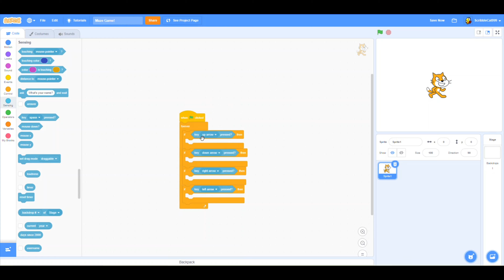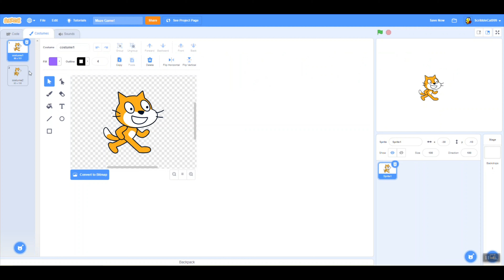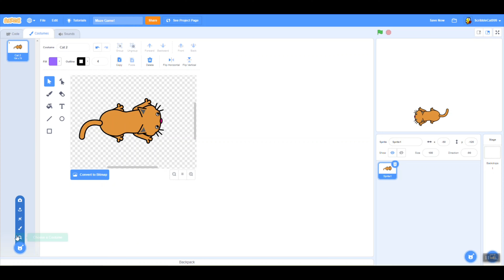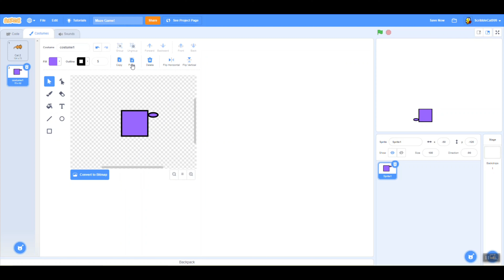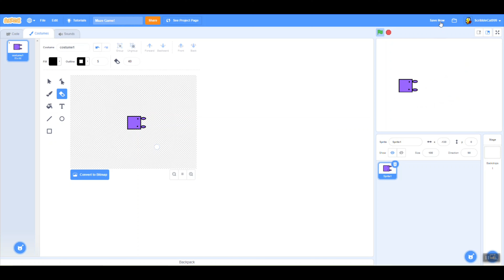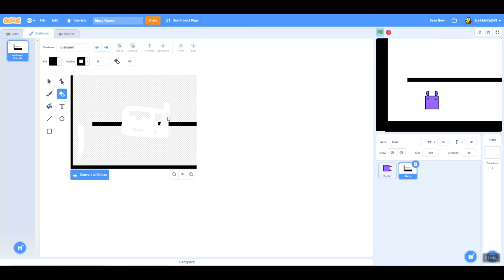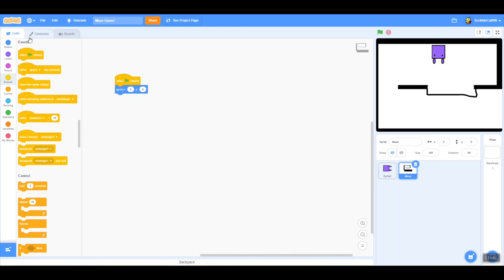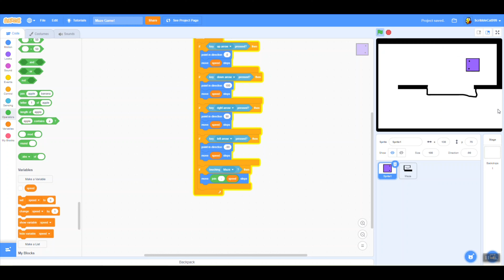Get Mazing with Scratch Part 1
In this video, we are going to start a new Scratch maze game that will have many parts. We will design a maze, add sounds, enemies, hazards, bosses and more. This first part shows you how to start the maze game and in the next video we will make the maze less glitchy.

If you would like to see the finished project, view it